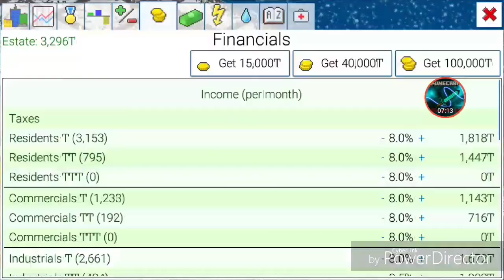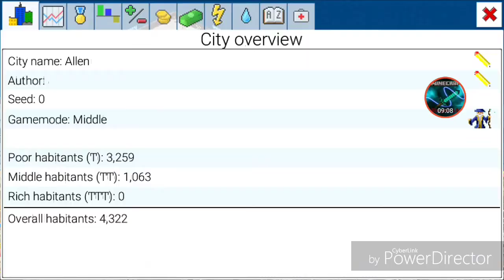TheoTown beta EP: 92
Social Info:

Xbox: KINGTUT 10101
TheoTown Forums: KINGTUT10101
Discord Server: KT101

Useful Links:

(Become a TheoTown beta tester)

(TheoTown Forums)

(Friends and other channels)

(My TheoTown guide)

(Share your TheoTown maps and plug-ins!)

Recording Equipment:

Mobizen
Omelette Arcade
RCA Voyager Tablet on Android 5.0
Moto Z Droid Force Phone on Android 7.0
Ear Force Recon 50x Turtle Beach Headset
PowerDirector

Music Info:
All of the music used in the video was made by Lucas King